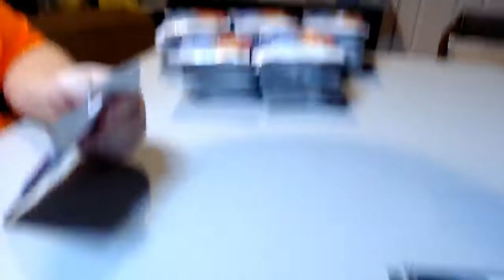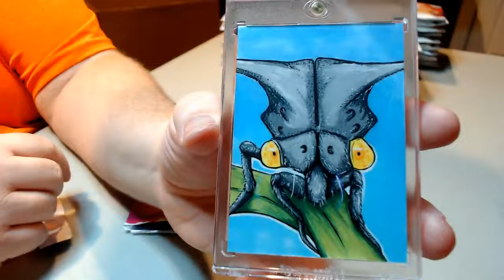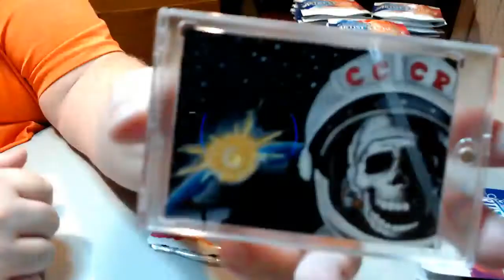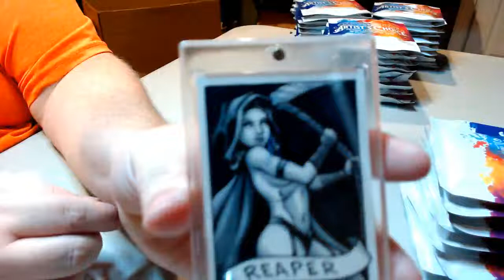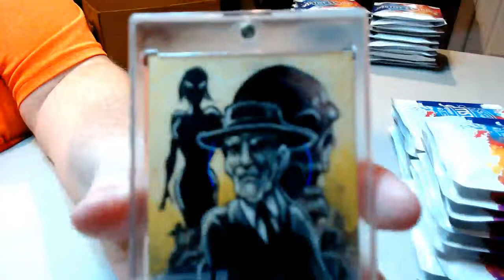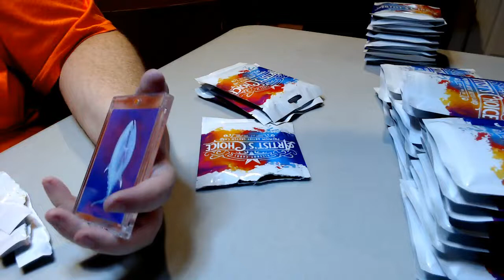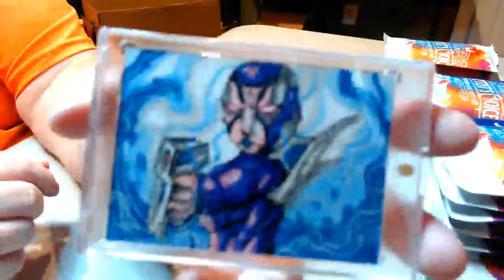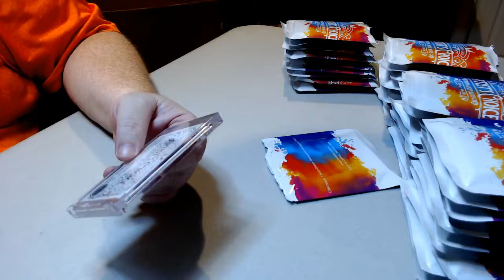2019 Artist's Choice Premium Sketch Card (Viceroy Cards) - PACK DRAFT ROUND 2! - Blowout Cards